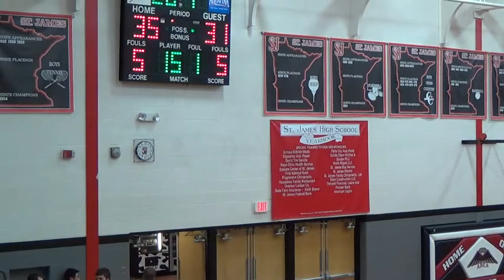Game 27d 00084 C Team Madelia @ St James